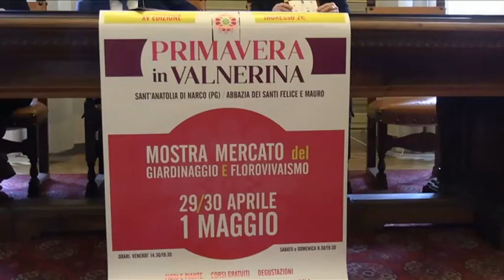Primavera in Valnerina, è tempo di rinascere a Sant’Anatolia di Narco